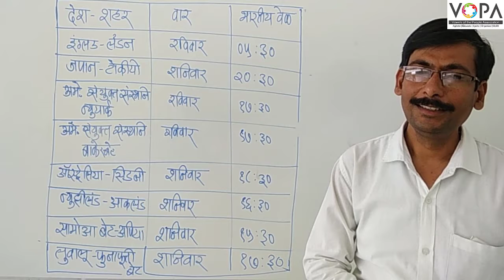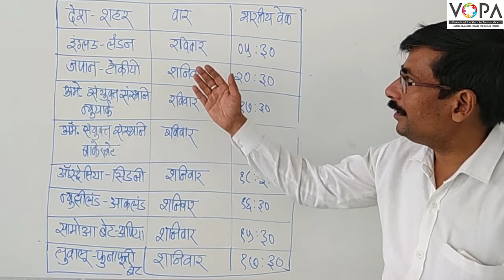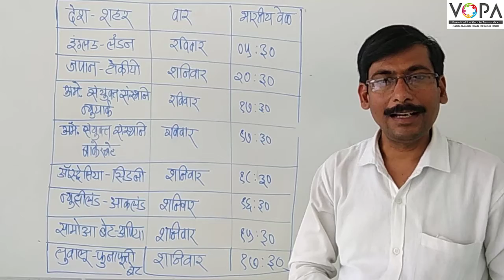९वी | भूगोल | पाठ क्र.७ | आंतरराष्ट्रीय वाररेषा | V2 | VSchool